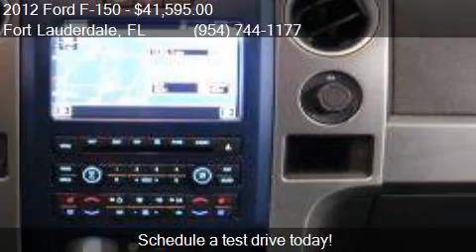2012 Ford F-150 SVT Raptor 4x4 4dr SuperCrew Styleside 5.5 f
This 2012 Ford F-150 SVT Raptor 4x4 4dr SuperCrew Styleside 5.5 ft. SB is for sale in Fort Lauderdale, FL 33309 at Wholesale Auto Group.

Engine: 6.2L V8
Transmission: Automatic 6-Speed
Color: Blue
Mileage: 65300
Contact Wholesale Auto Group 5149 Powerline Road Fort Lauderdale, FL 33309 to test drive this 2012 Ford F-150 SVT Raptor 4x4 4dr SuperCrew Styleside 5.5 ft. SB today.